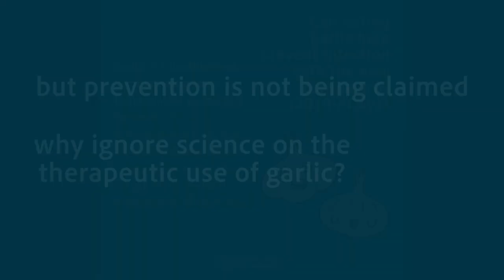Trailer for FeveredFolk - a film of one man’s journey with that famous fever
There is a lot of science on the medicinal benefits of various naturally occurring foods. Which is obvious as humans have been healthy and recovering from disease since… um… pre-history.

Garlic has an antiviral effect

Rodrigo Arreola, Saray Quintero-Fabián, Rocío Ivette López-Roa et al, ‘Immunomodulation and anti-inflammatory effects of garlic compounds’, Journal of Immunology Research, 19 April 2021; DOI: 10.1155/2015/401630. Available

Sambiloto has an antiviral effect

Agbonlahor Okhuarobo, Joyce Ehizogie Falodun, Osayemwenre Erharuyi et al, ‘Harnessing the medicinal properties of Andrographis paniculata for diseases and beyond: a review of its phytochemistry and pharmacology’, Asian Pacific Journal of Tropical Diseases, 4 (3), 2014: 213–22; DOI: 10.1016/S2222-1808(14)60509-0. Available

Ginger has an antiviral effect

Jung San Chang, Kuo Chih Wang, Chia Feng Yeh, Den En Shieh, Lien Chai Chiang (2013) Fresh ginger (Zingiber officinale) has anti-viral activity against human respiratory syncytial virus in human respiratory tract cell lines, Journal of Ethnopharmacology,
Volume 145, Issue 1, 2013, Pages 146-151, ISSN 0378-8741,

Turmeric has anti-inflammatory benefits that help immunity

Singletary, K. (2020) Turmeric, Nutrition Today: 1/2 2020 - Volume 55 - Issue 1 - p 45-56.